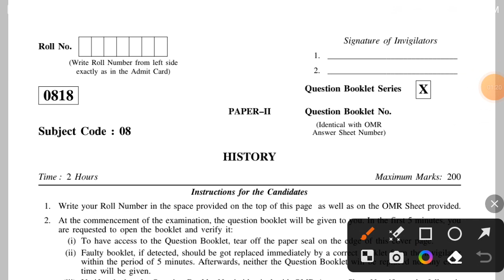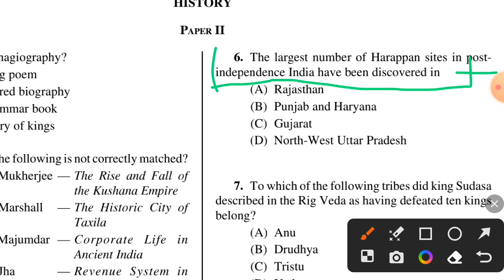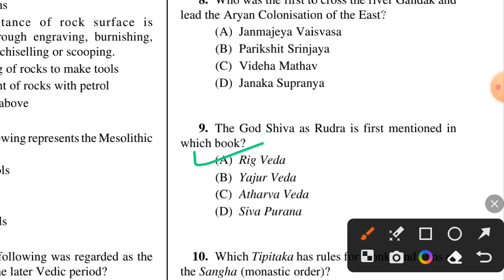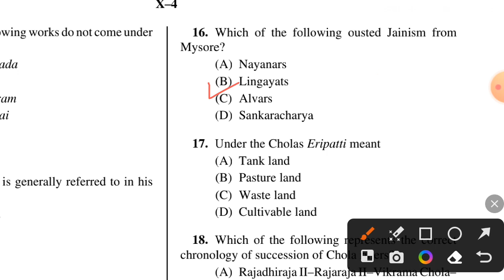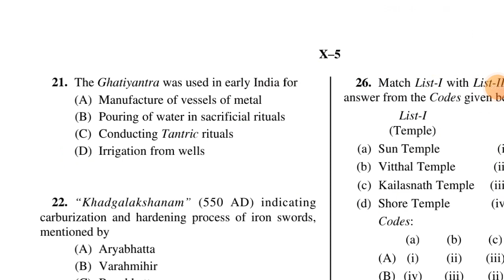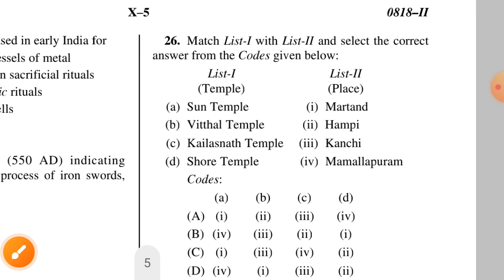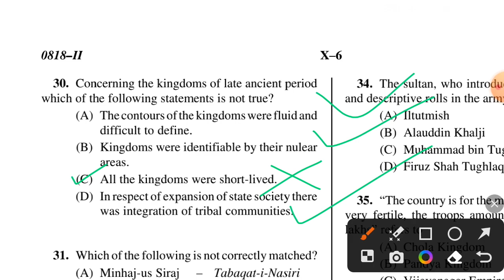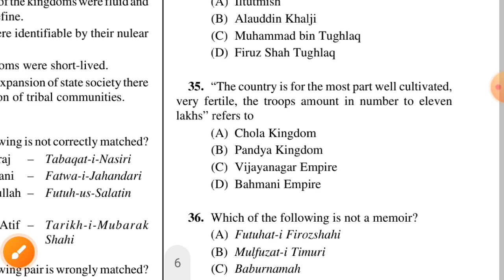WB SET History PYQ 2018 || helpful for net jrf set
Hi, everyone welcome to UGC-NET History Classes 24